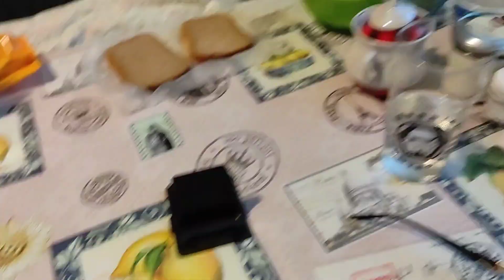18.11.22. С первым снегом.🔥🔥🔥